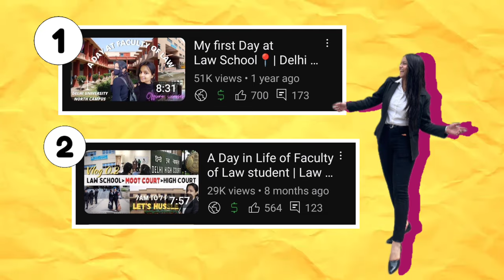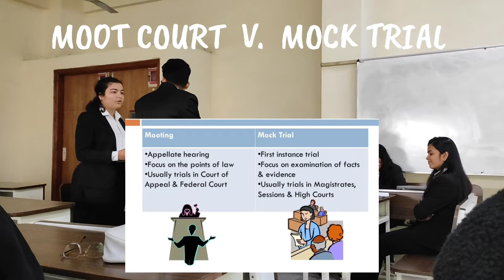A Day at Faculty of Law | VLOG | High Court | Final Year | Manika Gupta | CUETPG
0.01 Intro
1:00 Collaboration
3:22 VLOG begins

PW has got you covered with their batches. Hurry Now!

(would love to help you)

Join me for a day in my final year at the Faculty of Law. Explore the iconic halls, witness a day in the life of a law student, and feel the excitement of the High Court. I'm Manika Gupta, a passionate law enthusiast, sharing my journey through law school. 📚⚖️

Musician: @iksonmusic

Musician: LiQWYD